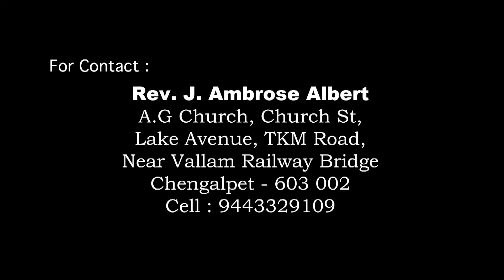Chengalpet A.G Church [ July Youth Worship ]